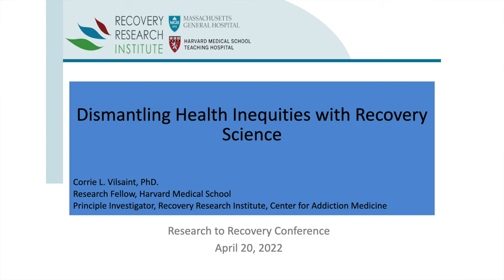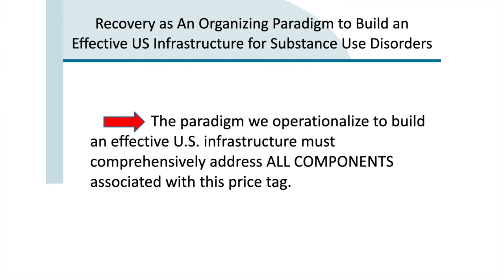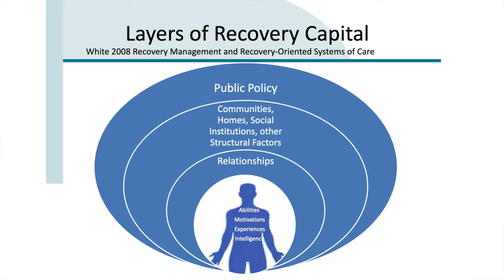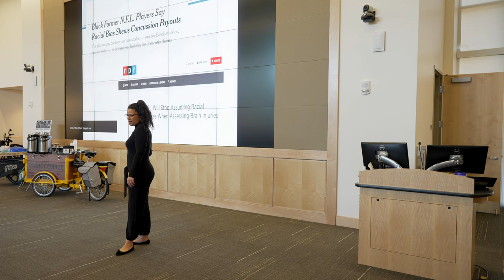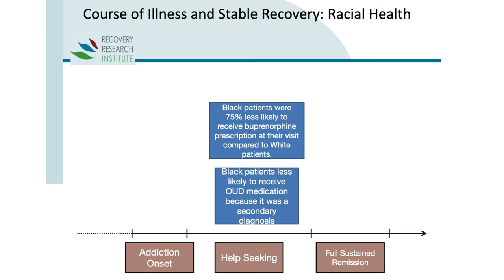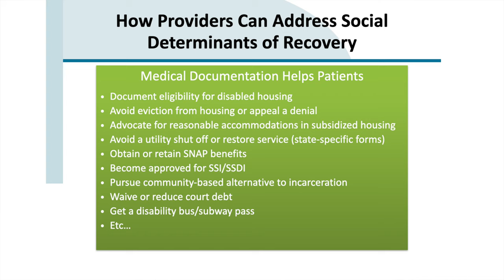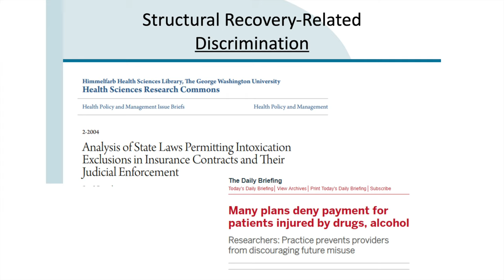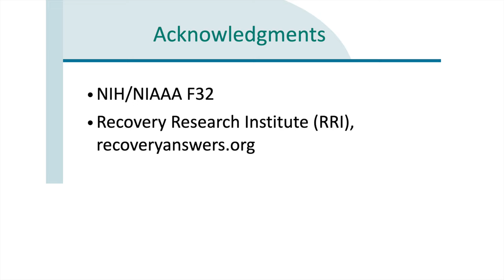Dr. Corrie Vilsaint: Dismantling Health Inequities with Recovery Science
Although we have seen gains in the equity of treatment for alcohol use disorder, racial disparities across the continuum of opioid use disorder treatment still widely exist. Individuals who identify as Black suffer a disproportionate burden of health  and social consequences despite having a lower or equivalent prevalence of substance use and disorder. Through a lens of  racial literacy, we will identify empirically supported racial  disparities in course of illness, treatment, and recovery.  Actionable strategies to foster structural competency in  the community, clinic, and policy will be reviewed.

Dr. Corrie Vilsaint
Harvard University
Post-Doctoral Research Fellow
Dr. Corrie Vilsaint is a principal investigator at the Recovery Research Institute and Center for Addiction Medicine and a research fellow at Massachusetts General Hospital and Harvard Medical School. As a community psychologist her research focuses on reducing discrimination among individuals in recovery, building recovery capital, the effectiveness of recovery housing, and racial health equity.